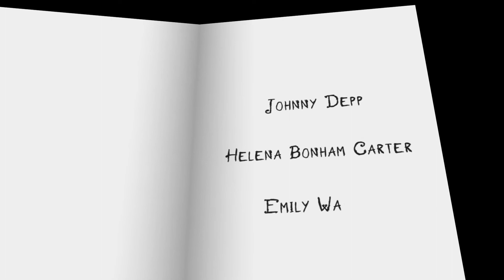Corpse Bride - Studentská animace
Animace je dílem studentů oboru Multimédia v ekonomické praxi na VŠE, vytvořili ji během kurzu Audiovizuální postpodukce. Autorem je Eliška Kerhartová.